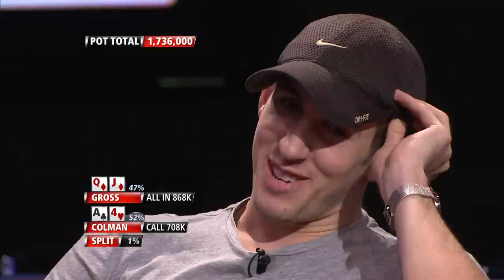partypoker Premier League Poker VII Episode 3 | Tournament Poker | TV Poker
**This is a SPECIAL EXTENDED EDITION** We're back with Premier Poker League VII  Heat 1 part 3  featuring Dan Colman, Sorel Mizzi, Jeff Gross & Dan 'Jungleman' Cates.

Welcome to the partypoker Premier League Poker VII from the Playground Poker Club in Montreal. 12 players battle it out for the title and the incredible half a million dollar winners prize.

Commentary by Jesse May and Phil Laak.

Presented by Kara Scott.